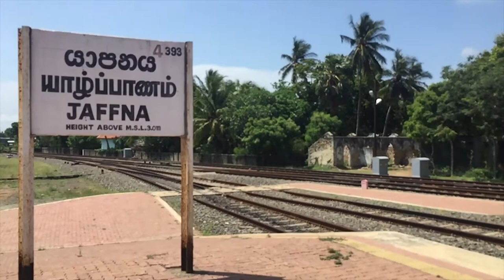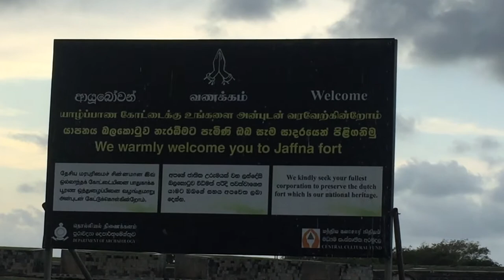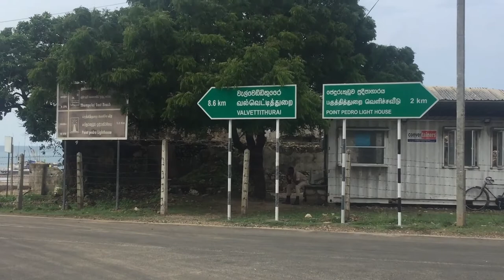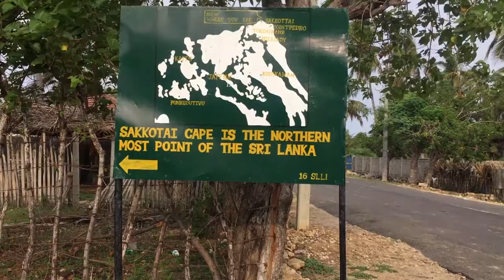Jaffna | Point Pedro | Nagadeepaya | Nainathivu | Nallur | Sri Lanka | Travel VLOG 02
Nallur , Jaffna Railway Station , Jaffna Fort , Nainativu , Nagadeepa , Point Pedro